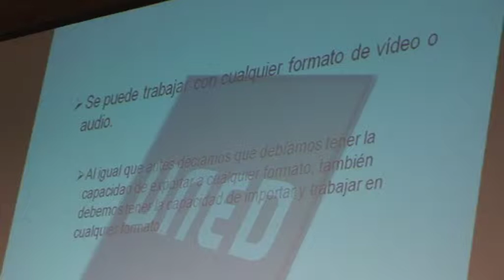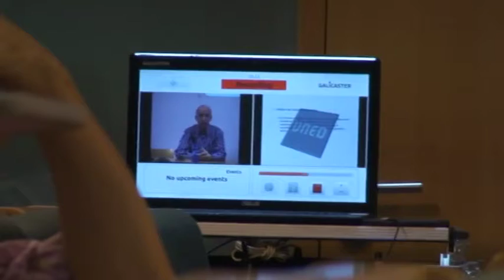SAVUES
Título: SAVUES

Descripción: III Jornadas contenidos audiovisuales en red

Autor: Multidoc

Fecha: 03/10/2012

Materia: Ciencias de la Información

Submateria: Comunicación audiovisual

Editor: Multidoc

Colaborador: UNED, CEMAV

Formato: MPEG-2

Idioma: Español

Derechos: Multidoc

Centro: Facultad de Ciencias de la Información